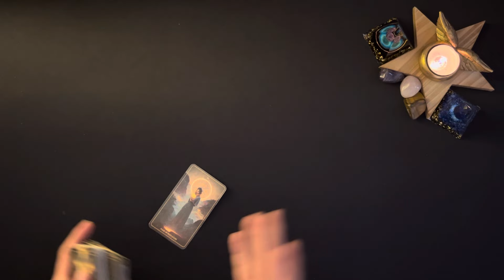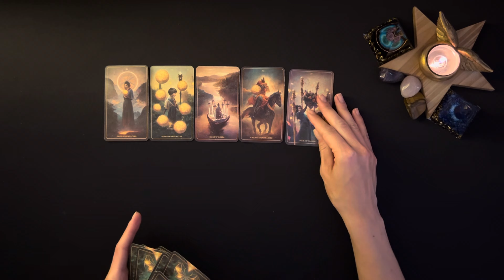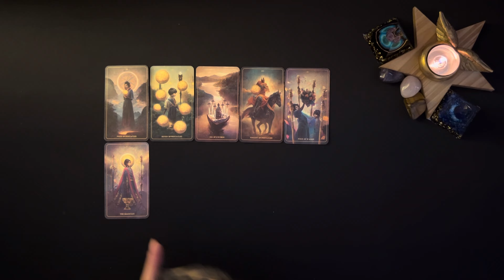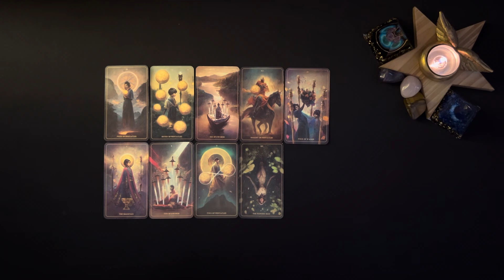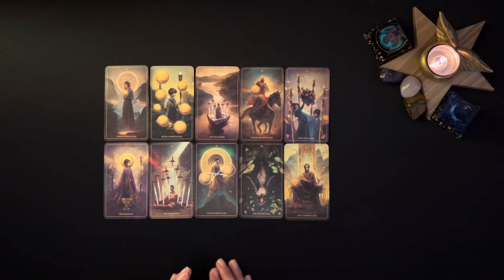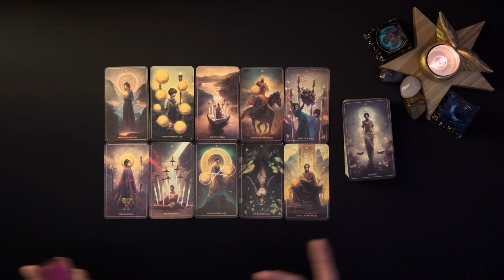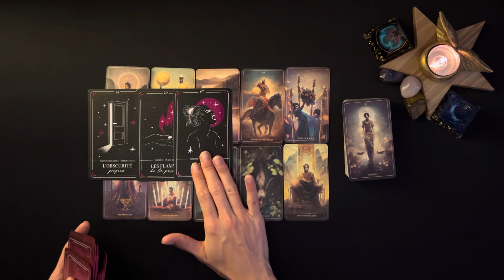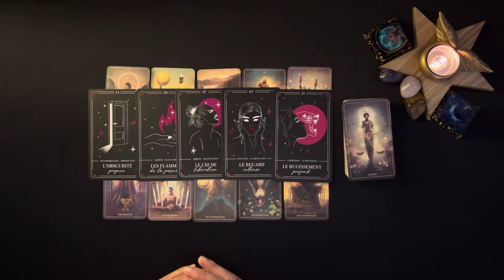Capricorne - Message Spécial Sentimental